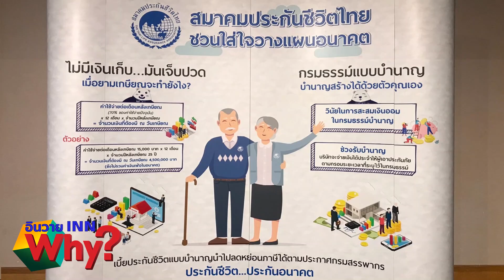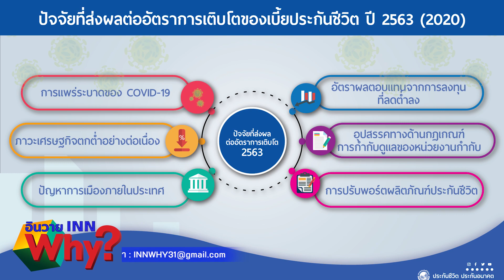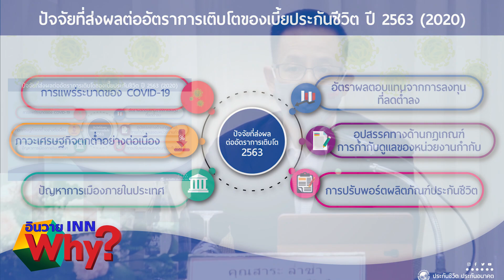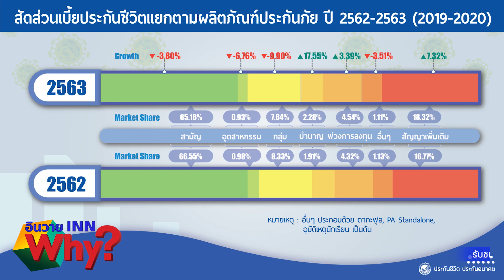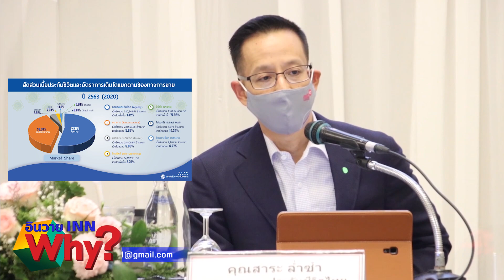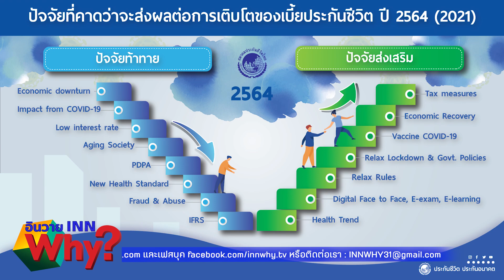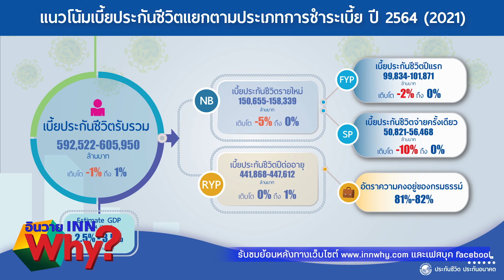สมาคมประกันชีวิต มองปี64 อุตสาหกรรมทรงตัว คาดโตบวก 1%